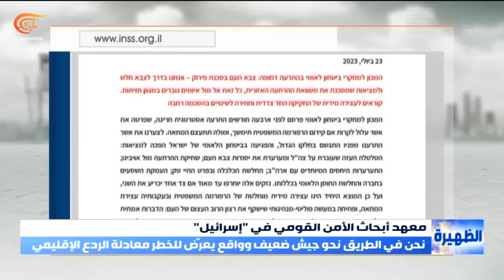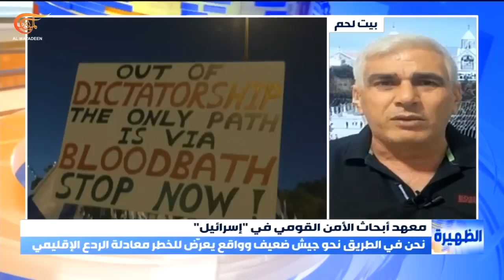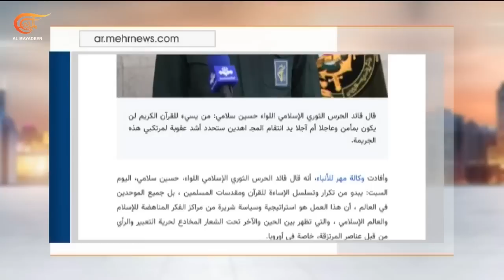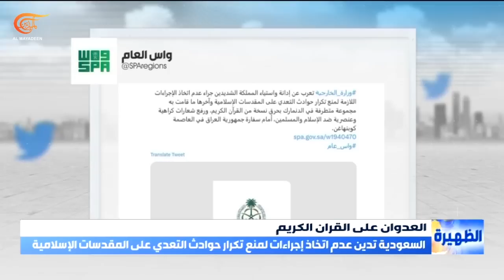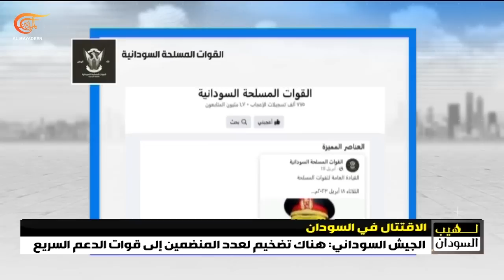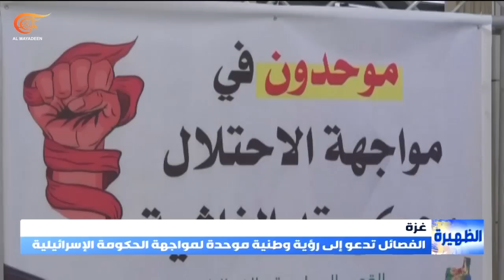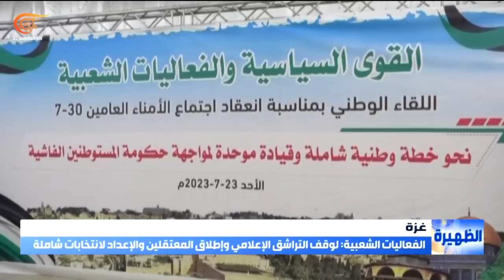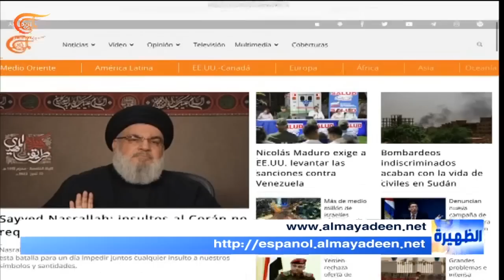نشرة الظهيرة | 2023-07-23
كيان الاحتلال إلى مزيد من التآكل. معهد أبحاث أمنه القومي يحذر: "الجيش أمام خطر التفكك والضعف والأضرار ستتفاقم كثيراً إن لم تتوقف التشريعات القضائية فوراً".
بوتين لنظيره البيلاروسي: الهجوم الأوكراني المضاد قائم لكنه فشل والقوات البحرية الروسية تقصف مواقع لتصنيع الزوارق المسيرة في أوديسا.
إيران تطلق اليوم مناورات جوية في أصفهان عنوانها رسالة سلام وإستقرار للمنطقة وتعزيز العلاقات مع حسن الجوار والدفاع عن حدودها الجوية.
معارك عنيفة في محيط مطار العاصمة السودانية  قوات الدعم السريع تعلن انضمام المئات من الضباط والجنود  إليها، والجيش يتهمها بالمبالغة ويطلق تدريبات للمتطوعين.
خامنئي ونصر الله يحذران السويد من تحولها إلى دولة محاربة للإسلام. واجتماع طارئ لمنظمة التعاون الإسلامي استجابة لطلب بغداد.
بدءاً من مساء اليوم قناة الميادين تبث البرنامج الأسبوعي للرئيس الفنزويلي "مع مادورو أكثر".